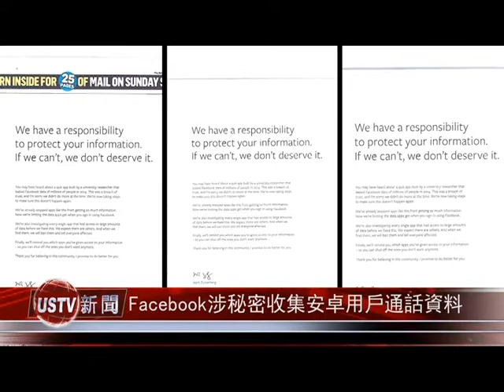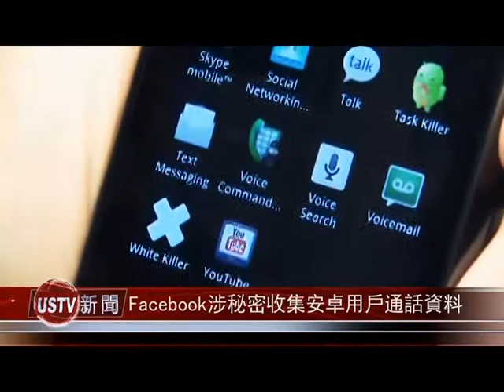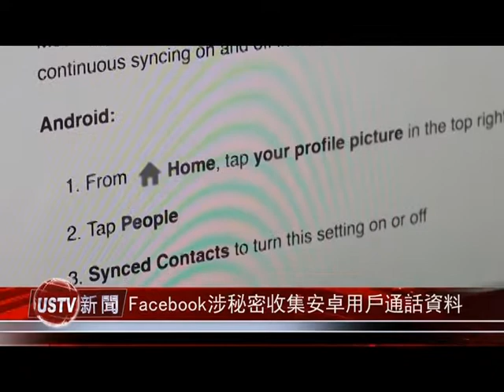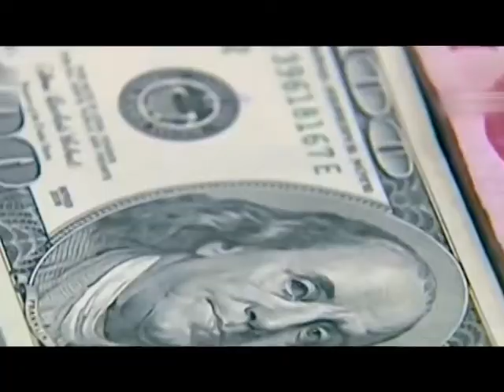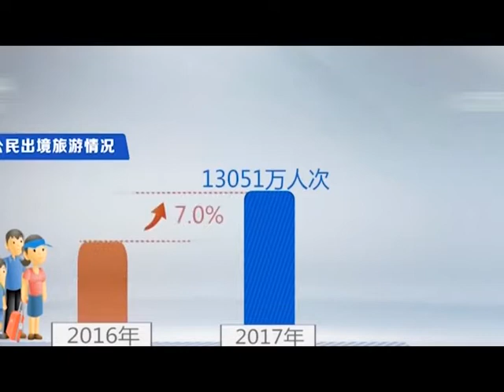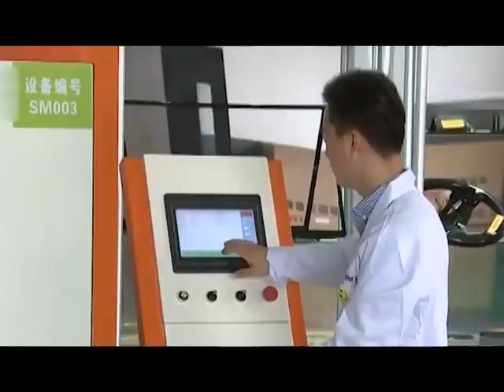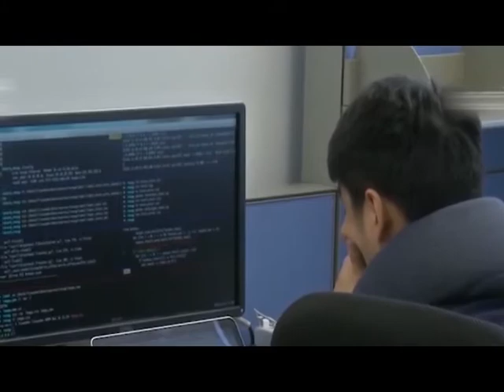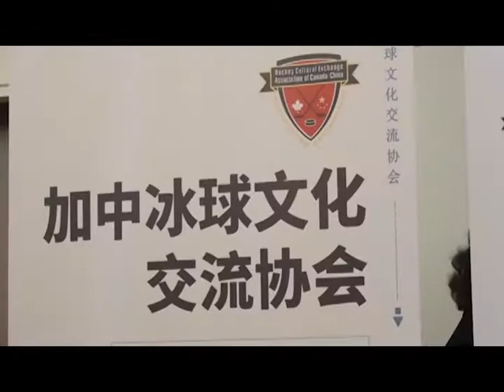0328 美國國家電視台 金正恩突訪北京 半島局勢或趨緩和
0328 美國國家電視台 金正恩突訪北京 半島局勢或趨緩和